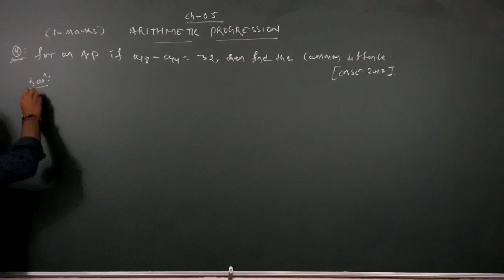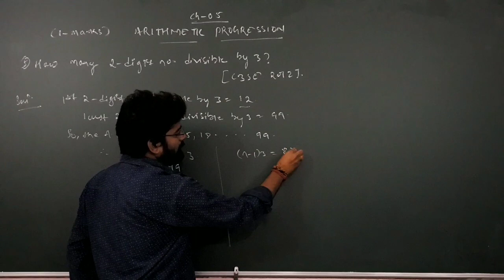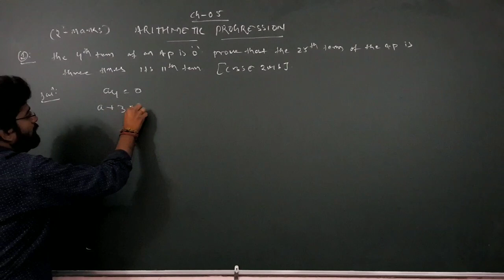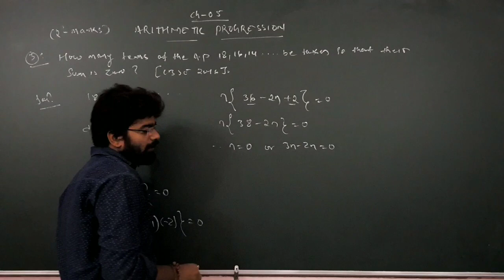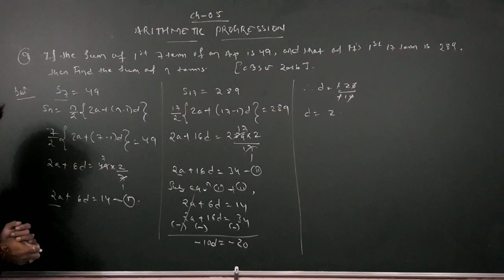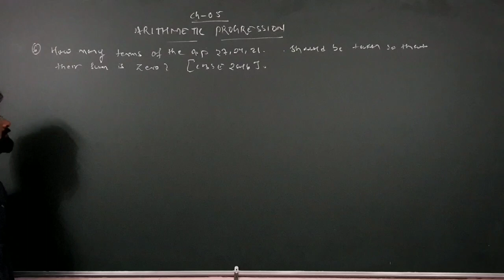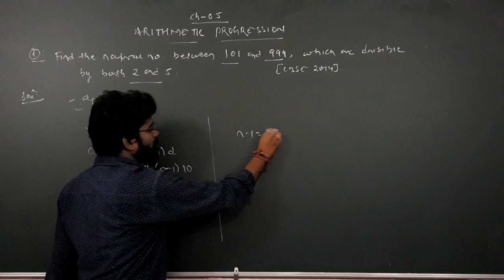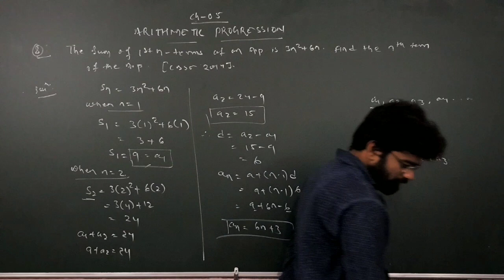Arithmetic progression chapter 5 CBSE by Er rahul jha video 2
Follom me on face book.

So that u dont miss any of our video of trigonometry series.

if u have missed the 1st video of Arithmetic progression introduction  click on

Thankuuuuu

PIBY2  VIDEO  CLASSES.